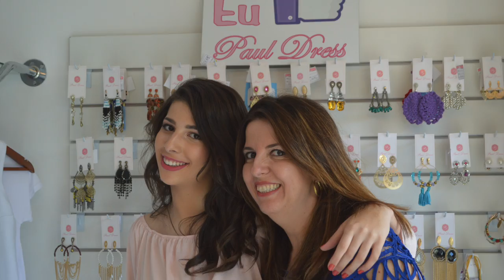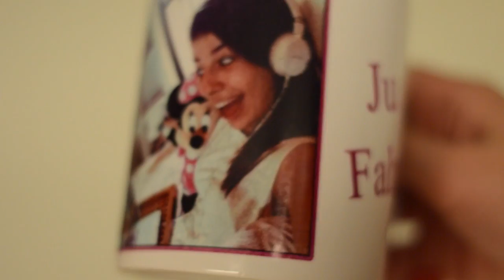❤VLOG: Omg! | Nosso 1º Encontrinho com leitoras! | Salvador